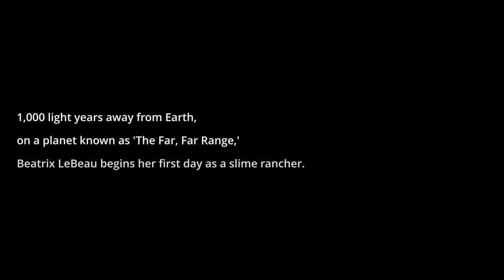NEW RANCHER IN TOWN! || SLIME RANCHER Let's Play Part 1 (Blind) || SLIME RANCHER Gameplay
Slime Rancher ep 1 is here! This is the gameplay of our Blind Slime Rancher Let's Play, and Part 1! In this episode we start off our slime-y adventure on the 'Far, Far Range', as we intend to try and become a Slime Rancher. How difficult could it possibly be? I mean... these slimes are absolutely adorable! So let's go and collect them all, shovel their 'plort' poop into the plort market, and make us some easy Newbucks. There's a new Rancher in town y'all!

►ABOUT THE CHANNEL:
Welcome to the Wolfden! My name is Voltorn Elda and if you're looking for a serious Let's Player who pays attention to the lore, world and story of a game, and who loves to be immersed into the games he plays, then you've come to the right place. With multiple uploads per week at 8pm CET, you'll always be able to find something to enjoy. And if currently active Let's Plays aren't to your liking? Well, I've been making Let's Plays for a while now, so do check out my previously played blind playthroughs. ^w^
There's no 'fake and over the top' reactions with me, but just pure and honest reactions and gameplay.

►NOTE:
Content on this channel is produced with fair use in mind. Through my commentary I add an entirely new dimension to the games I play. In no way however are my let's plays a substitute for the games themselves, and thus I always try to advice my viewers to play a game for themselves. A blind experience will always be the best way to experience a game, while a Let's Play like mine is perfect to 're-experience' the original blind journey.

► ARTWORK CREDITS
The artwork for Volty (the little saberwolf), which is used during outro's and in thumbnails, has been created by the talented Yookie:
Volty's original design/fur-pattern is designed by me personally, and can't be used for 're-selling purposes'.

►MUSIC CREDITS
Flying High by Vindsvept

~Voltorn Elda